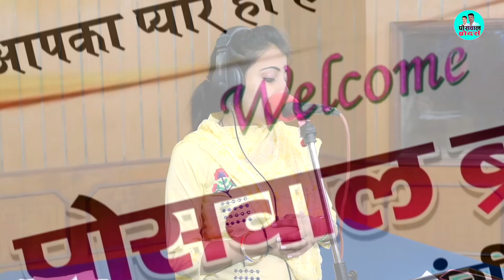छोरा तेरी याद में दिल तडपे || आ जैय्यो मिलने तू घर पे || संध्या चौधरी का प्यार भरा गाना ||New Song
poswal brother hd present

Song :

Singer :Sandhya Choudhary

Writer : Surendra Singh

music : Dev Kasana & Sumer Singh

Director : Dharm Singh Poswal

Dancer :  Bulbul

Recording : Bsb Studio Jaipur Pintu jain

Camera : Harkesh Meena

Editor : Rinku Gahnoli

Makeup : Nikita Alwar

Music Label & Copyright : poswal brother